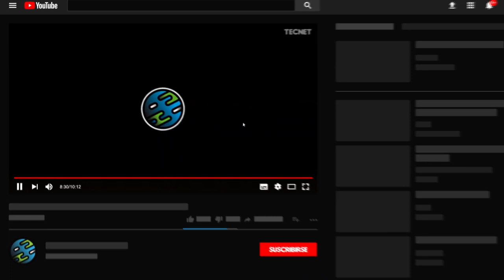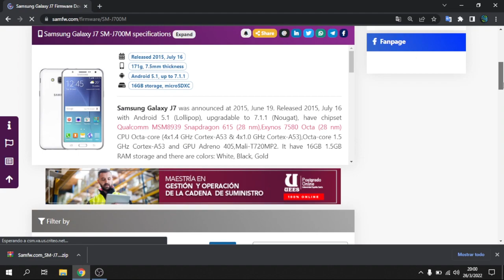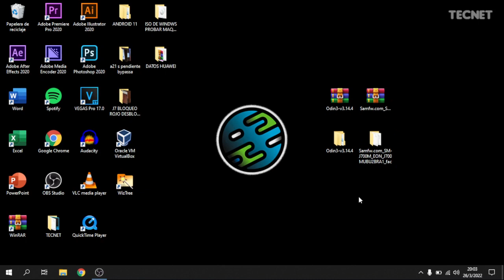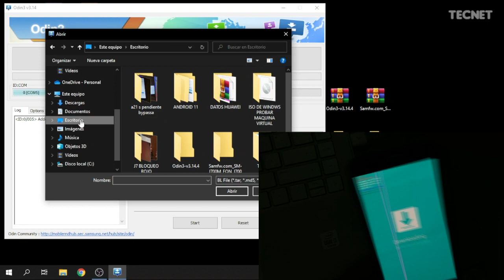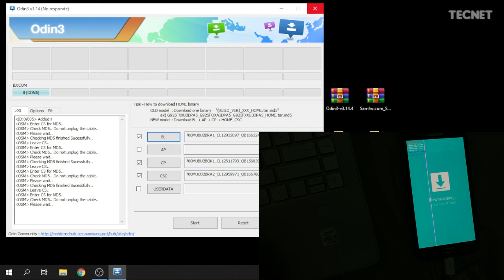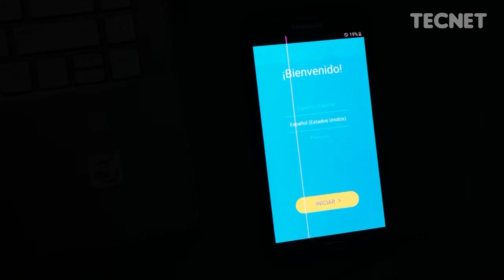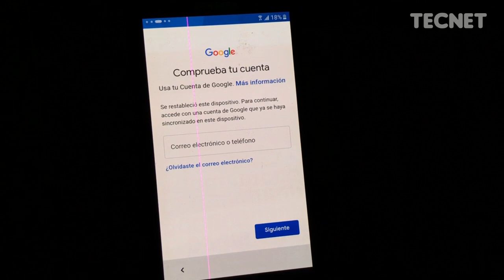✅ 𝐑𝐄𝐏𝐀𝐑𝐀𝐑: Custom binary blocked by FRP lock - 𝐑𝐄𝐕𝐈𝐕𝐈𝐑 Samsung Galaxy J7 - Nuevo Método ✅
¡Hola chicos! En este video te enseñaré a como poder Solucionar el error de Custom Binary Blocked By FRP Lock a tu Samsung Galaxy J7 de una manera muy rápida y fácil espero disfrutéis el video, Saludos ;) ✅

Passfab Android Unlock ): Repara el error “FRP lock” y revive tu Samsung. Elimina el bloqueo de forma segura.

✅ Si gustas me puedes apoyar con una pequeña donación de lo que te salga el corazón :)

00:00​​ Intro chida.
00:26 Explicación.
01:00​​ Bajar Software.
01:47 Extraer Archivos.
02:45 Preparar Dispositivo.
03:23 Añadir Archivos para Flash.
04:27 Instalando Software vía ODIN.
06:15 Todo listo.
07:33 Outro :)

También no olvides!

¡Escríbeme en Telegram!📷 → @tecnet20 (Soporte Exclusivo)

💬Nota: Si quieres un saludo en el próximo video, solo Comenta que yo observaré tu comentario y te mandaré saludos en el próximo video ;)

Todos nuestros links son de acceso directo, sin molestos acortadores ni publicidad engañosa. Si te gusta nuestro contenido, apóyanos para seguir creando más videos.

Lα cσρiα ∂є єsτє vi∂єσ sєrá ∂єทυทciα∂α.